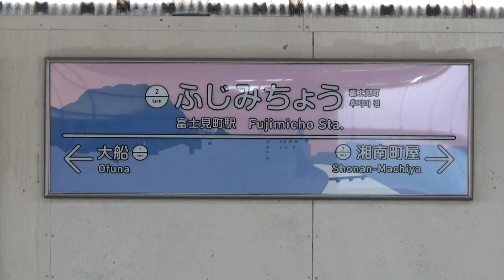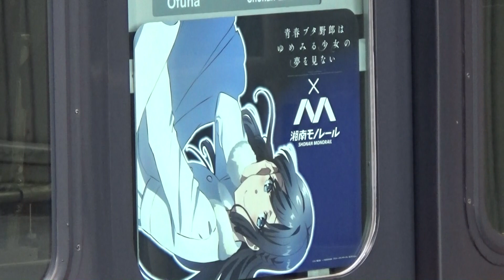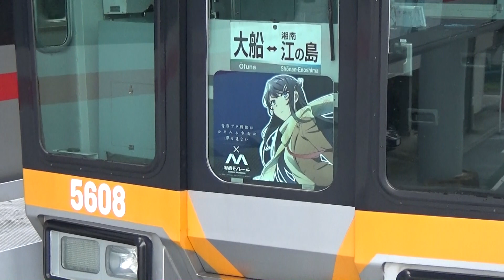【青ブタとコラボ!】湘南モノレール 富士見町駅 列車発着シーン集 2019.6.23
湘南モノレール 富士見町駅 列車発着シーン集 です。2019年6月23日(日)撮影分です。

湘南モノレールでは、2019年6月15日(土)～7月31日(水)の約1か月半の間、神奈川県の藤沢市や鎌倉市が舞台のアニメ映画「青春ブタ野郎はゆめみる少女の夢を見ない」とコラボし、期間限定駅ヘッドマークの掲出や駅名看板の設置などが行われています。ヘッドマークが掲出されているのは、5607編成湘南イエローラインで、大船方と湘南江ノ島方でそれぞれデザインの異なるヘッドマークとなっています。
湘南モノレールは2018年11月以来の撮影ですね。今回撮影した富士見町駅は相対式ホーム2面2線で、列車の交換が行われる駅なのでダイヤ的に同時到着･発車が多かったですね。ポイントが切り替わる様子も撮影出来て面白かったです。

※青ブタHM掲出編成 登場シーン…
(02:07)、(07:58)～

★湘南モノレール 駅発着･通過シーン集 の再生リストは下記URLからどうぞ！
★【鉄道動画です！】列車の発着・通過シーン集の再生リストは下記URLからどうぞ！

※黄色い点字ブロック(ホーム端はその延長線上)の内側で撮影し、安全には十分配慮しています。
※三脚･脚立等は使用していません。